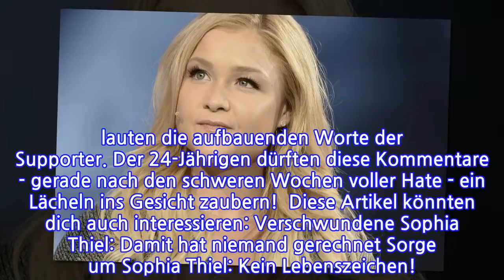Sophia Thiel abgetauchtÜberraschende Reaktion!